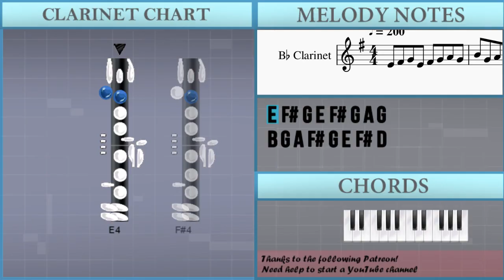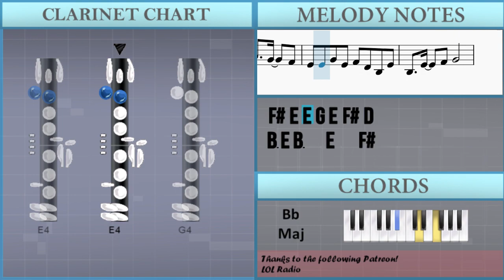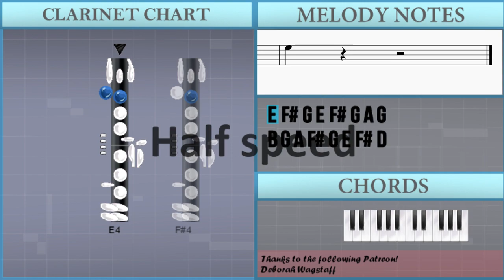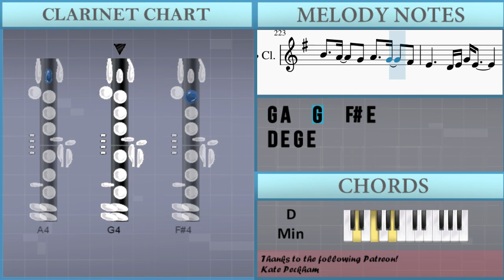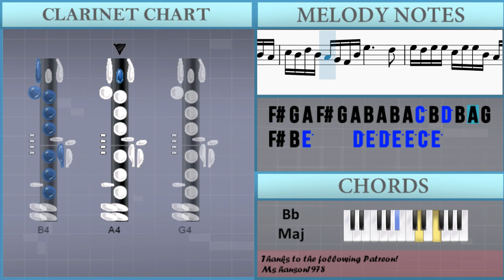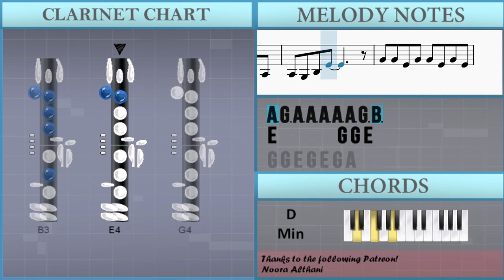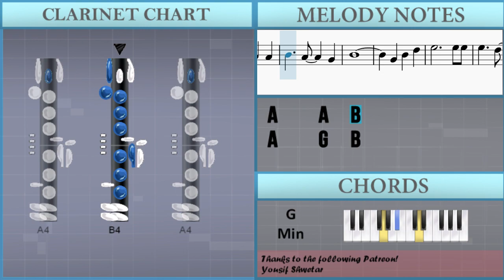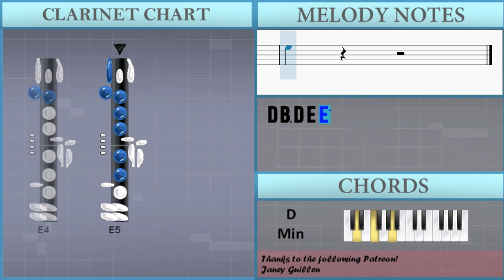How to play Through the Fire and Flames by Dragonforce on Clarinet (Tutorial)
Comment and let us know how the videos have helped you. It keeps us going! :)The easiest way to learn how to play Through the Fire and Flames by Dragonforce on the clarinet. It's a clarinet tutorial for Through the Fire and Flames by Dragonforce.

EasyMusicLesson teaches you to play the your favorite instrument, through easy and simple animation so that you too can learn how to play Through the Fire and Flames by Dragonforce on the clarinet easily. A clarinet tutorial with visual animation graphic.

Chords of Clarinet arrangement:
D Min   C/D   A# Maj   A Maj   D Min   A# Maj   A Maj   A Maj
D Min   D Min   D Min   A# Maj   A# Maj   A# Maj   G Min   G Min
G Min   G Min 7   G Min 7   A Maj   A Maj   D Min   D Min   D Min
A# Maj   A# Maj   A# Maj   G Min   G Min   G Min   G Min 7
G Min 7   A Maj   A Maj   D Min   A# Maj   C Maj   C Maj   C Maj
D Min 7   D Min   D Min   D Min   A# Maj   A# Maj   A# Maj
C Dom 7   C Dom 7   C Dom 7   D Min 7   D Min 7   D Min 7   D Min
D Min   D Min   A# Maj   A# Maj   A# Maj   C Dom 7   C Dom 7
C Dom 7   D Min 7   D Min 7   D Min 7   G Min   G Min   G Min
D Min   D Min   D Min   G Min   G Min   G Min   C Maj   C Maj
C Maj   C Maj   F Maj   F Maj   C Maj   C Maj   A# Maj   A# Maj
A# Maj   A# Maj 7   A# Maj 7   C Maj   C Maj   A# Maj   A# Maj
A# Maj   A# Maj 7   A# Maj 7   A# Maj   A# Maj   D Min   D Min
F Maj   F Maj   G Min   G Min   G Min   C Maj   C Maj   A#/C
A#/C   A#/C   A# Maj 7   A# Maj 7   A# Maj 7   G Min   G Min
G Min   A Min 7   A Min 7   A Min 7   A# Maj 7   A# Maj 7   A# Maj 7
A# Maj 7   A# Maj 7   A# Maj 7   C/D   C/D   D Min 7   D Min 7
D Min 7   A# Maj   A# Maj   C Maj   C Maj   D Min   D Min   D Min
A# Maj   A# Maj   C Maj   C Maj   D Min   D Min   D Min   A# Maj
A# Maj   C Maj   C Maj   D Min   D Min   D Min   A# Maj   A# Maj
A# Maj   D Min   D Min   D Min   D Min   D Min   D Min   D Min
C Dom 7   D Min 7   D Min   D Min   D Min   D Min   A# Maj
A# Maj   A# Maj   C Dom 7   C Dom 7   C Dom 7   D Min 7   D Min 7
D Min 7   G Min   G Min   G Min   D Min   D Min   D Min   G Min
G Min   G Min   C Maj   C Maj   C Maj   C Maj   F Maj   F Maj
C Maj   C Maj   A# Maj   A# Maj   A# Maj   A# Maj 7   A# Maj 7
A# Maj   A# Maj   D Min   D Min   F Maj   F Maj   G Min   G Min
G Min   C Maj   C Maj   A#/C   A#/C   A#/C   A# Maj 7   A# Maj 7
A# Maj 7   G Min   G Min   G Min   A Min 7   A Min 7   A Min 7
A# Maj 7   A# Maj 7   A# Maj 7   A# Maj 7   A# Maj 7   A# Maj 7
C/D   C/D   D Min 7   D Min 7   D Min 7   A# Maj   A# Maj   C Maj
C Maj   D Min   D Min   D Min   A# Maj   A# Maj   C Maj   C Maj
D Min   D Min   D Min   A# Maj   A# Maj   C Maj   C Maj   D Min
D Min   D Min   A# Maj   A# Maj   A# Maj   D Min   D Min   D Min
D Min   A# Maj   D Min 7   D Min 7   D Min 7   A# Maj   A# Maj
A# Maj   A# Maj 7   A# Maj 7   A# Maj 7   A Maj   A Maj   A# Maj
C Dom 7   D Min 7   D Min 7   D Min 7   A Maj   A Maj   A# Maj
C Dom 7   A#/C   A# Maj 7   C/D   D Min 7   A# Maj   A# Maj
C Maj   C Maj   D Min   A# Maj   C Dom 7   D Min 7   A Maj
A Maj   A# Maj   C Dom 7   D Min 7   D Min 7   D Min 7   A Maj
A Maj   A# Maj   C Dom 7   A#/C   A# Maj 7   A Maj   D Min
A# Maj   A# Maj   C Maj   C Maj   D Min   A# Maj   C Dom 7
D Min 7   A Maj   A Maj   A# Maj   C Dom 7   D Min 7   D Min 7
A# Maj   D Min   D Min   A# Maj   A Maj   D Min   D Min